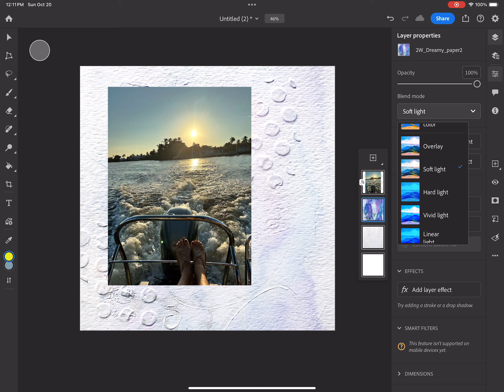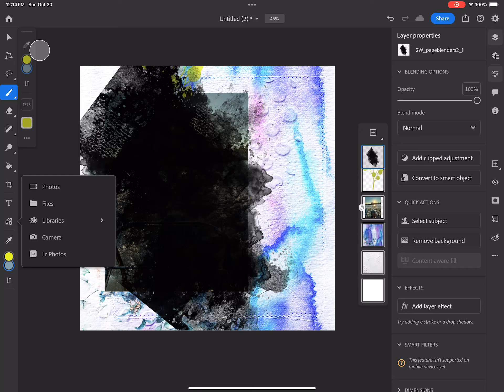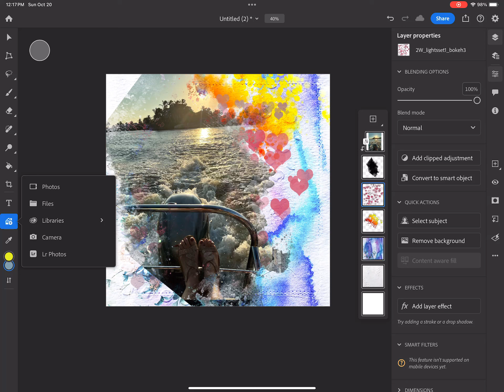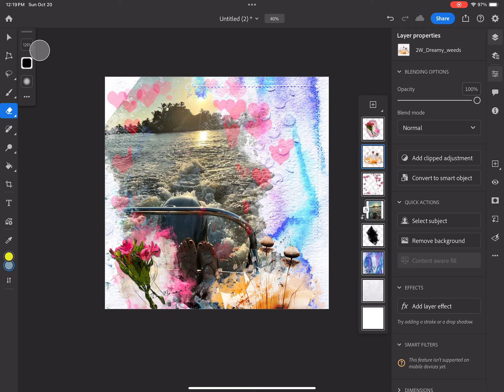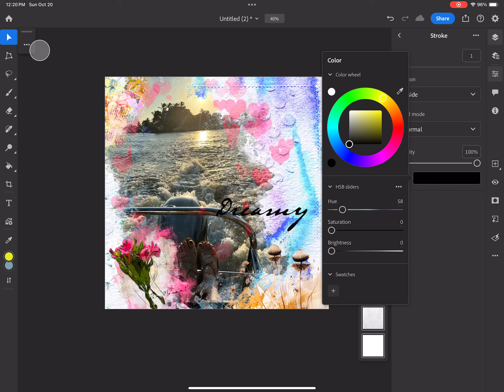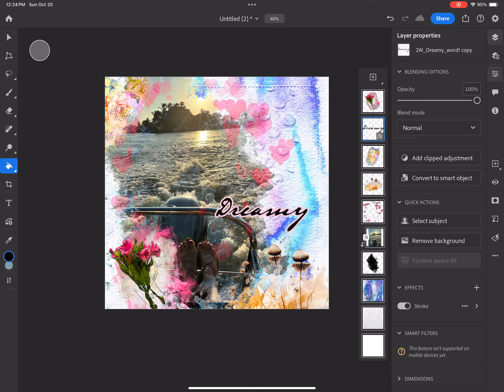Digital Scrapbooking with Photoshop Ipad app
In this video, we use photoshop ipad app to create a fast and simple Ipad page.

My flashdrive for ipad

Tablet I use

I want to assure you that I only recommend products or services that I personally use and believe in. Thank you for your understanding and support!